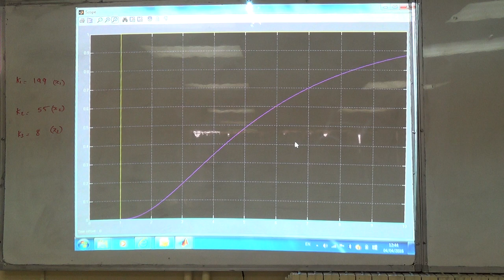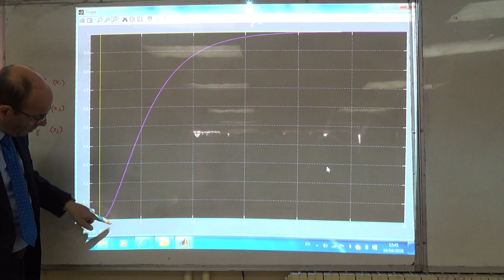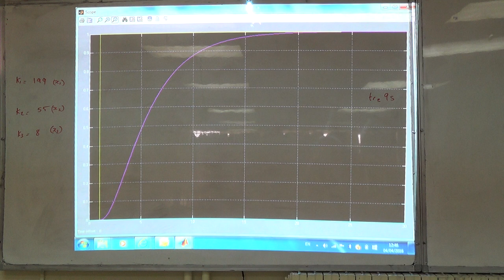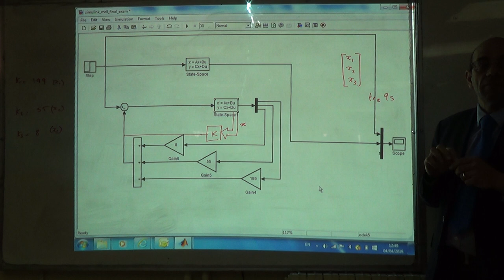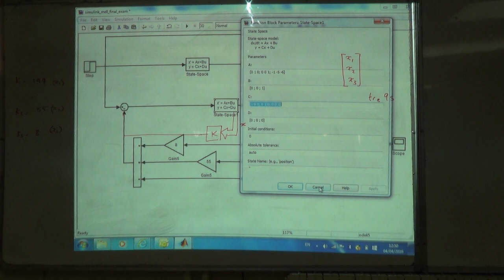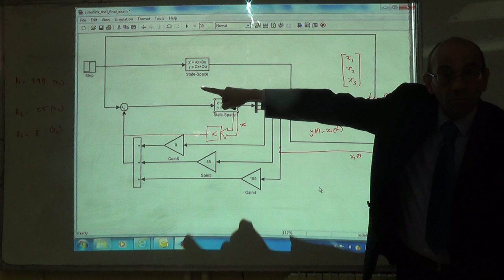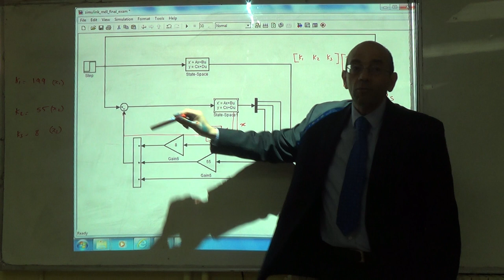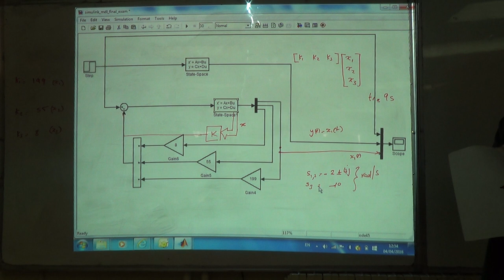Verifying the Performance of the System in Simulink (a), 4/4/2016